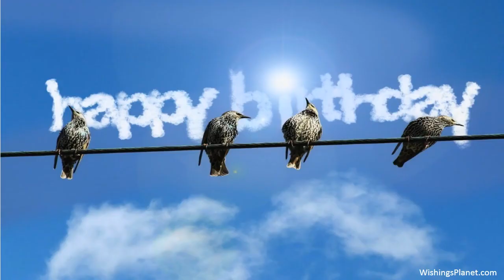Happy Birthday to Jackie